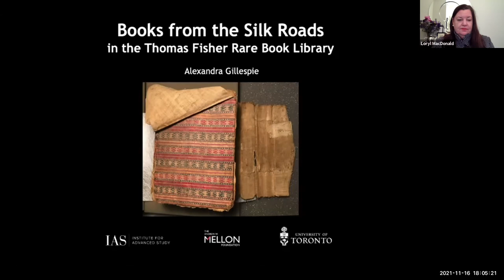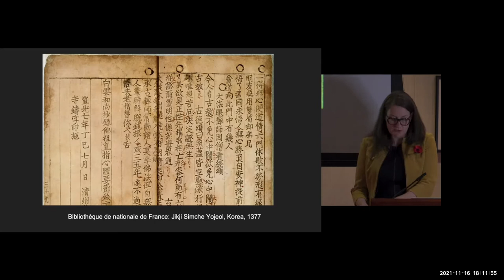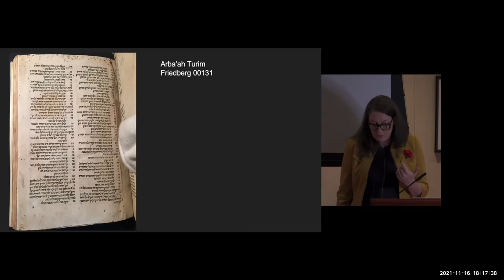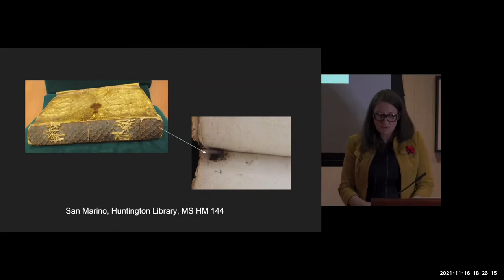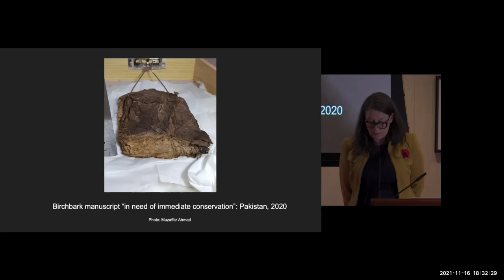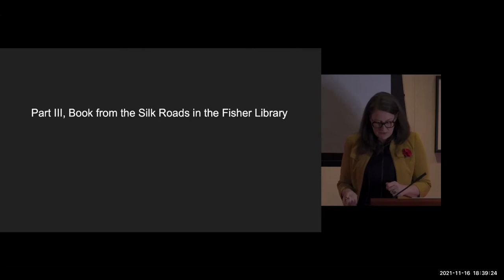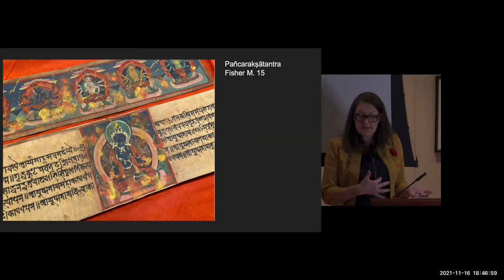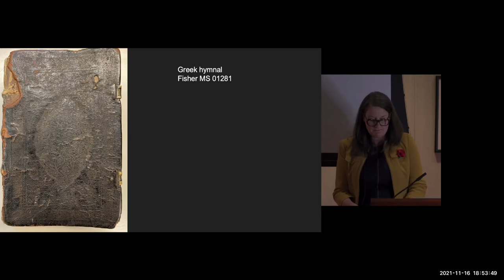The 2021 Alexander C. Pathy Lecture on the Book Arts - "On the Silk Roads Project."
The University of Toronto’s second Friends of Fisher lecture this academic year featured Professor Alexandra Gillespie, Principal of the University of Toronto Mississauga, Vice-President of the University of Toronto, and Professor of English and Medieval Studies,. She spoke about her and her team’s work on the Silk Roads Project.

It took, as its starting point, the Fisher Library’s copy of the first book printed in Constantinople/Kostantiniyye (now Istanbul) in 1493: the Hebrew legal text Arba’ah Turim. From there the perspective widens, to take in more examples from the Fisher, of the transnational trade routes and networks along which books and book crafts travelled and transformed in the premodern period — from East Asia and the Mediterranean to Northern Europe and the Americas.

Professor Gillespie’s research is concerned with medieval and early modern texts and books, especially the shift from manuscript to print; the global development of early book technologies; and digital and non-destructive scientific approaches to the study of premodern books.

The lecture was via Zoom on Tuesday November 16 at 6 pm (Eastern). There was a live Q&A with Prof. Gillespie after the lecture.